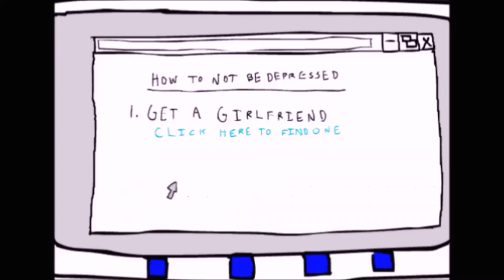The Pepe Martinez Show S3 E3: "Pepe's Big Dump"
Pepe's girlfriend breaks up with him, and Pepe goes into a depression, until he visits a bar and things go crazy!
Created by Jovani Ruiz
Editing/Sound Effects by Caleb Cristobal (YouTube channel Spaghetti Batter)
Voices by Cristian, Cristina, and Jovani Ruiz
En Vogue - My Lovin' (You're Never Gonna Get it)